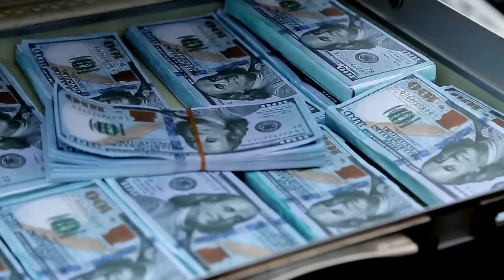Qalpoq - Echkiboqar Sohiba